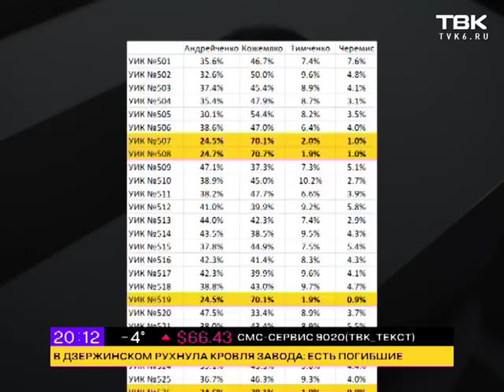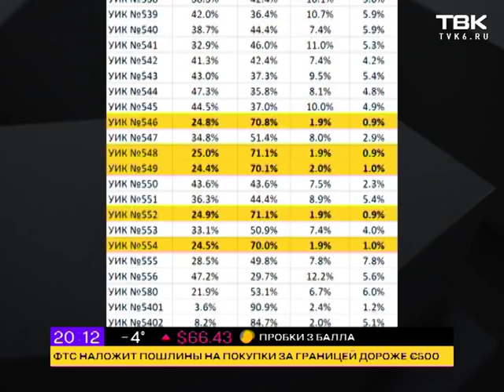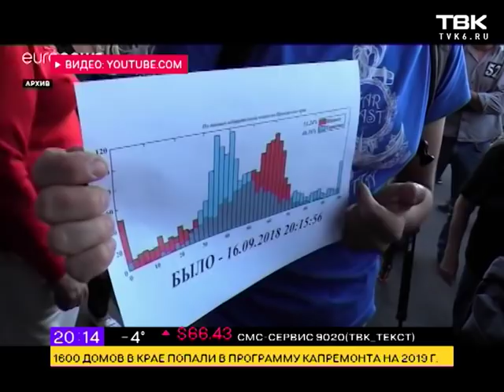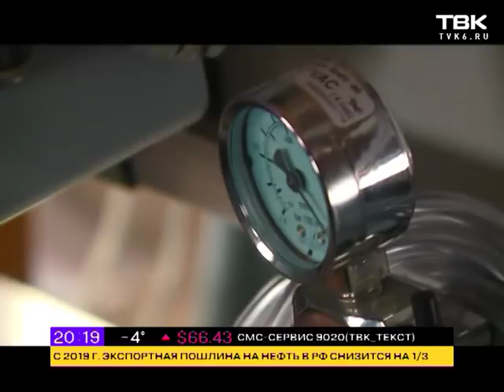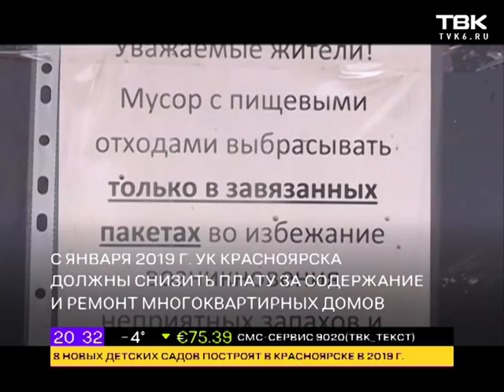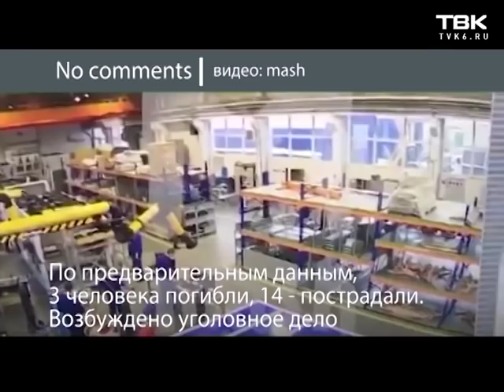Новости ТВК 17 декабря 2018 года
Школьница получила травму на мэрской елке. На ребенка упала деревянная конструкция.

Не следили за режимом и отправляли водителей в рейсы без отдыха. Новые подробности аварии с автобусом, где погибли 4 человека

Уже на этой неделе в город снова вернутся 30 градусные морозы. Когда?  - подробный прогноз от специалиста Гидрометцентра.

И первая серия нашего нового проекта "Красноясрк - Краснодар". Почему сибиряки так рвутся на Кубань и с какими проблемами сталкиваются?